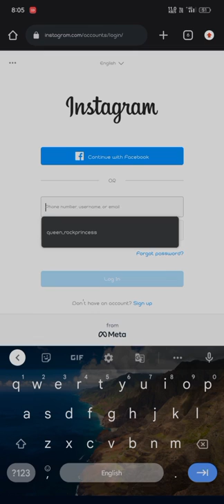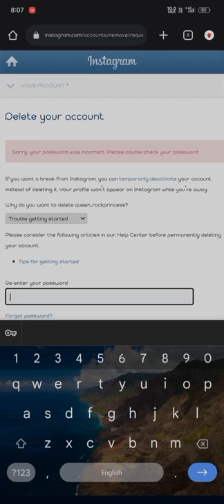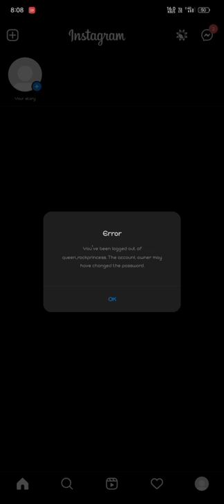How to delete Instagram account permanently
Please do Follow and support